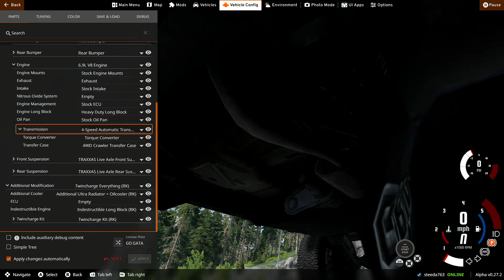BeamNG Drive - Building and driving a hunter green "Jeep" with a 6.9L twin-charged V8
Build starts about a minute into the video. For a few minutes I couldn't figure out why it wouldn't drive, but apparently the Traxxas axles don't come with driveshafts 🤷🏼‍♂️

"Jeep" is actually the Ibishu that came with the game. I'm too lazy to go find a real Jeep model right now, but I know they exist.